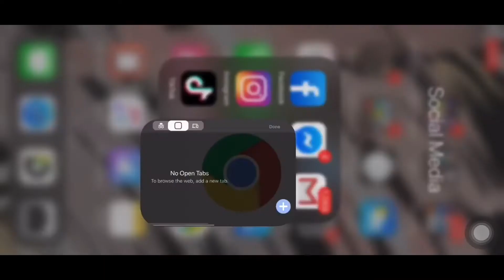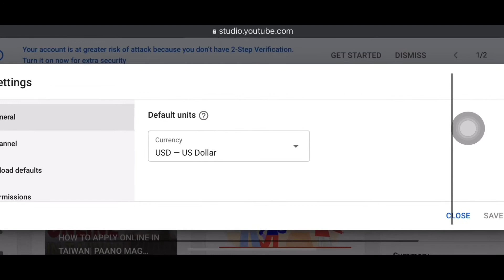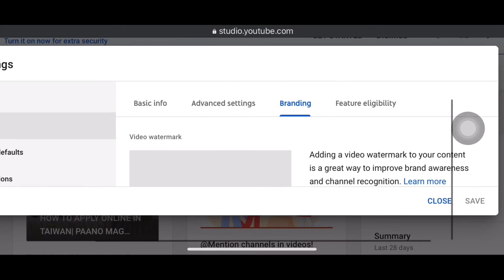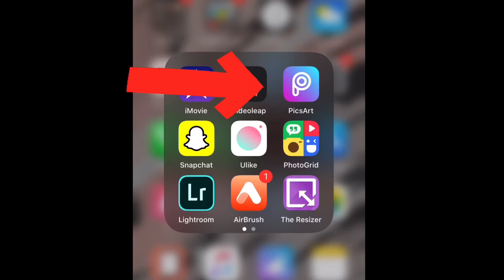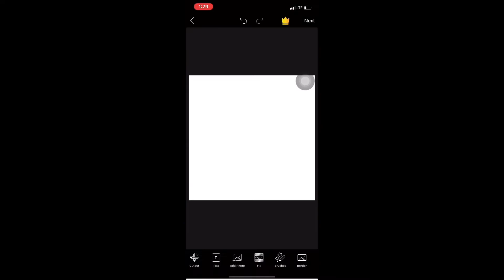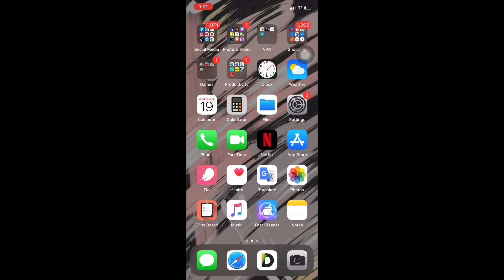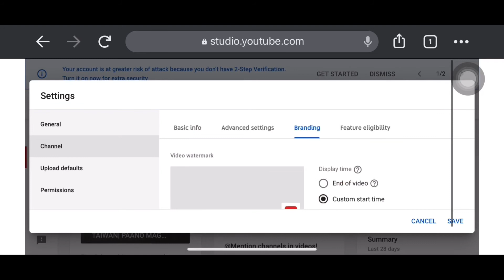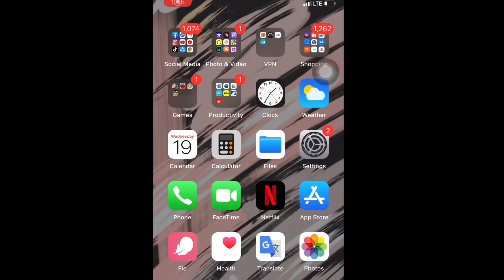HOW TO APPLY WATERMARK ON YOUR YOUTUBE VIDEOS |PAANO MAG LAGAY NG WATERMARK SAYONG YOUTUBE VIDEO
HOW TO MONETIZED YOUR CHANNEL IN LESS THAN 24 HOURS+TIPS | PAANO MAG KA ADS ANG VIDEO SA YOUTUBE

LYKA APPS: therealmealyssa